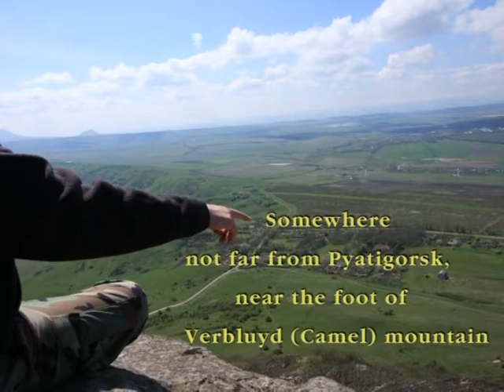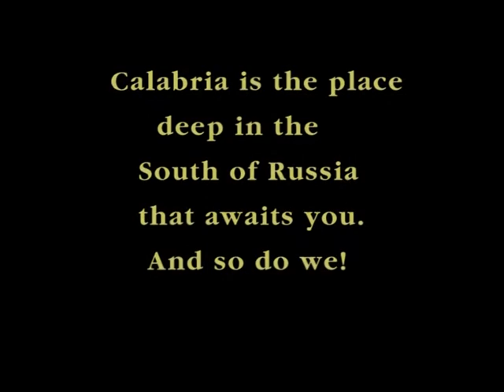Calabria eng.avi.m2p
Life in South Russian Retreat Center